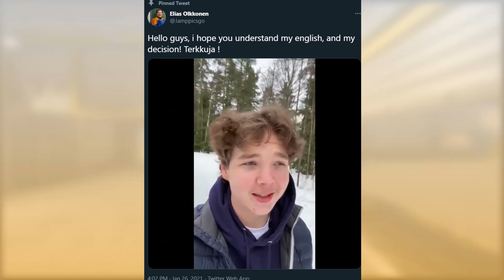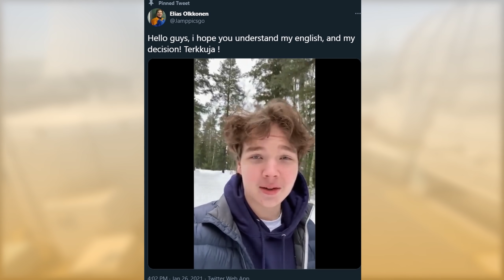Jamppi vaihtaa peliä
This is so sad. Jamppi siirtyy VALORANTiin.